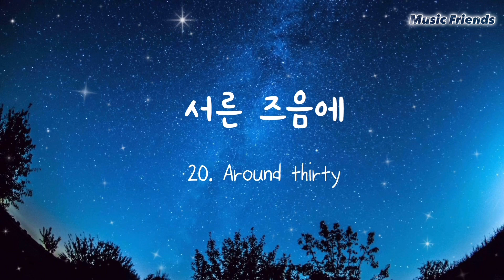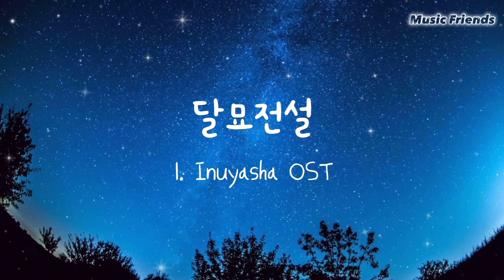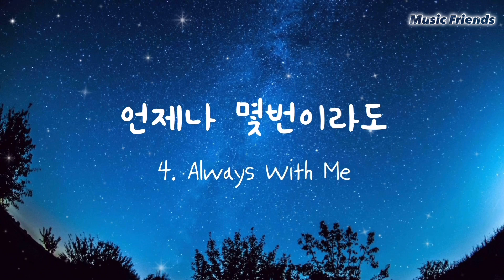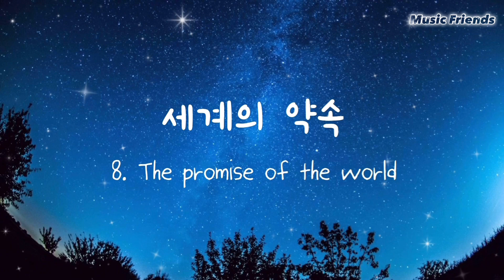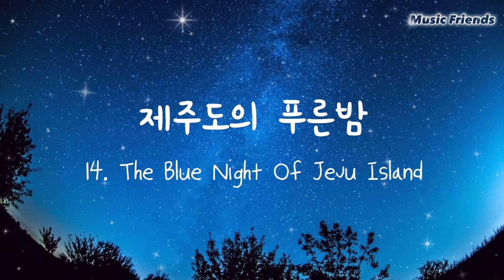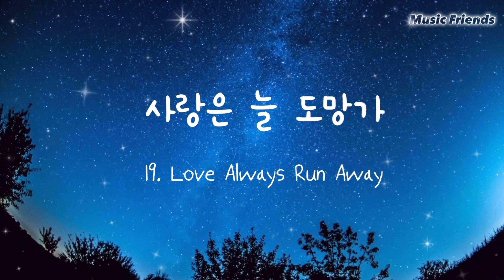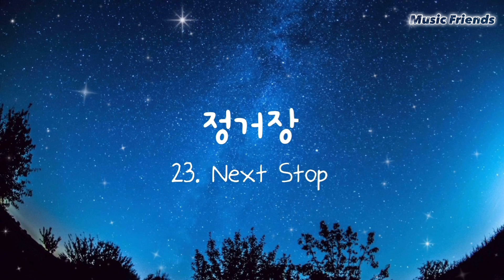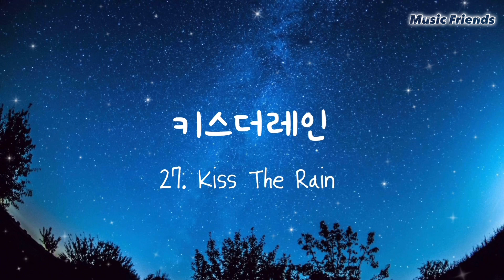#118. [𝟮𝗛 칼림바 수면송]휴식할 때 잠잘 때✨공부할 때 듣는 편안한 칼림바 연주 모음 2시간 연속 재생 Relaxing Sleep Study Kalimba Music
🤍텅드럼 칼림바 등 아래 링크를 통해 오시면
뮤지션 마켓에서 모든 악기를 10%할인을 받으시고

그동안 연주 했던 영상들과 몇곡을 더 포함해서 2시간
연속재생으로 만들었어요🎵
연주 들어주셔서 언제나 감사드려요✨💗

1. 달묘전설 Inuyasha OST 00:00
2. 모노노케 히메 Princess Mononoke 01:39
3. 바다가 보이는 마을 03:11
4. 언제나 몇번이라도 Always with Me 05:11
5. 또 다시 Spirited Away 6:23
6. 너를 태우고 Laputa:Castle In The Sky 06:58
7. 인생의 회전목마 Merry Go Round of Life 07:49
8. 세계의 약속 The promise of the world 09:10
9. 타이타닉OST My Heart Will Go On 10:51
10. 해리포터 헤드위그 테마 Harry PotterOST 12:41
11. 첨밀밀OST Almost a love story 13:32
12. 사랑의 인사 Elgar:Salut d'amour 15:23
13. 쇼팽녹턴  Chopin Nocturne Op.9 No.2 16:15
14. 제주도의 푸른밤  18:11
15. 시간을 거슬러 Back In Time 19:56
16. 홀로 아리랑 Arirang Alone  21:25
17. 할아버지의 시계 My Grandfather's clock 22:41
18. 헤픈 우연 Happen 24:13
19.사랑은 늘 도망가 Love Always Run Away 25:08
20. 서른 즈음에 Around thirty 26:53
21. 인연 Fate 29:12
22. 시대를 초월한 마음 Inuyasha OST 30:58
23.정거장  Next Stop 33:23
24. 북극성 Never Goodbye 35:19
25. 클레멘타인 Clementine 36:20
26. 첫사랑 First Love 37:01
27. 키스더레인 Kiss The Rain  38:42
28. 즐거운 우리집 Home Sweet Home  40:59
29. 반복 Loop 42:11

제 연주를 들어주셔서 감사합니다🎧